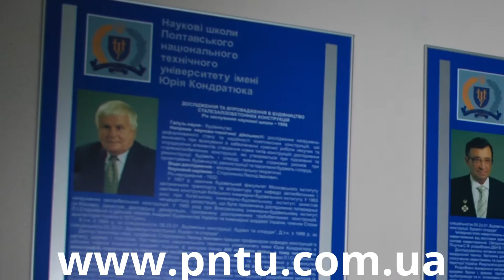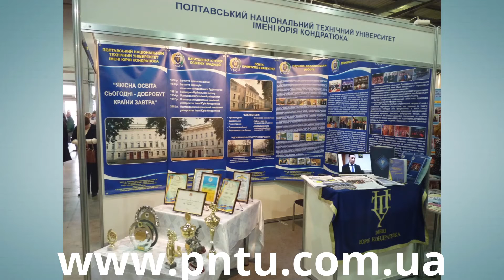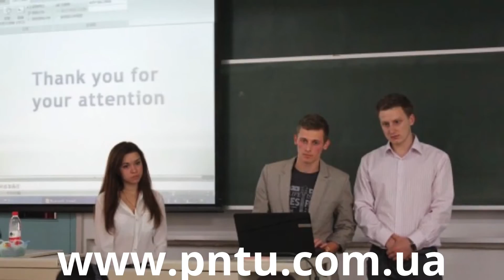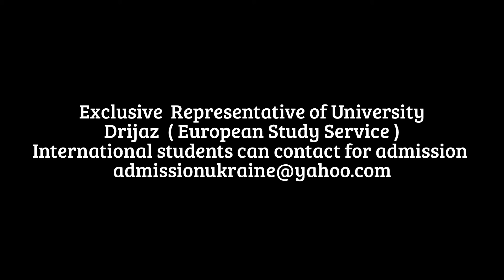Poltava National Technical University-Study in Ukraine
Study in Ukraine Economics,Oil and gas,Mechanical Enginerring,Management,Business Management,Computer Enginerring.